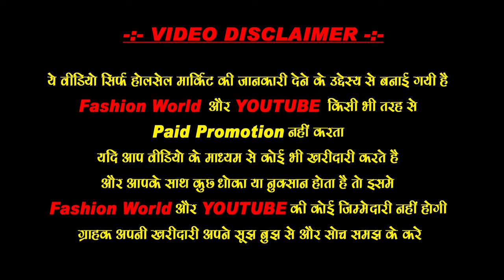Rakhi Market Delhi | राखी ही राखी 25 पैसे से Wholesale Market Delhi Box Packing Rakhi Sadar Bazar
Cheapest Rakhi in Sadar Bazar Delhi | Rakhi Manufacturer & Wholesaler

designer rakhi online
new rakhi design 2020
rakhi for brother
designer rakhis mumbai
modern rakhi online
creative rakhis